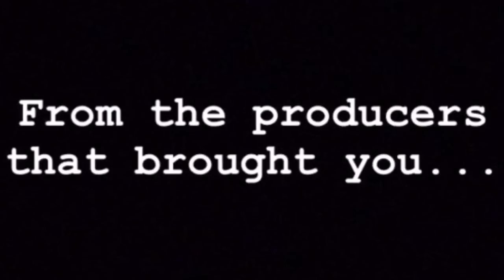The Ladybug Killers: Overgame - Epic Teaser Trailer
This is the official third teaser trailer for the new upcoming film, and third installment of The Ladybug Killers Series, The Ladybug Killers: Overgame.

This trailer was made by Steevy Teviti, who plays Jeff in the movie! 😎

- The Jman Video Universe
- JMAN25 PRODUCTIONS